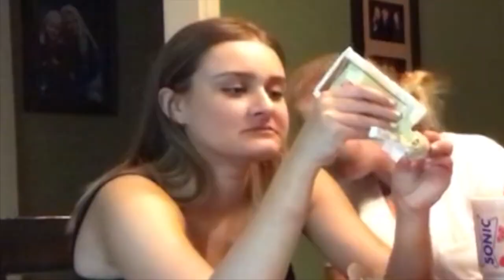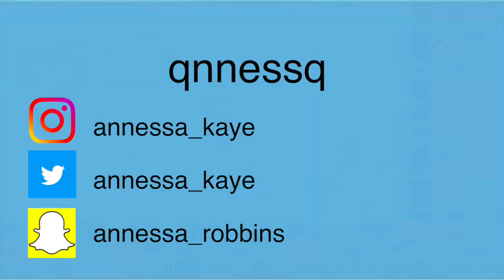MUKBANG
Comment chick-fil-a sauce or the nasty other

Julia: @juliasutter16
Morgan: @morgannewton12
Katelyn: @katelyn.r.hawkins